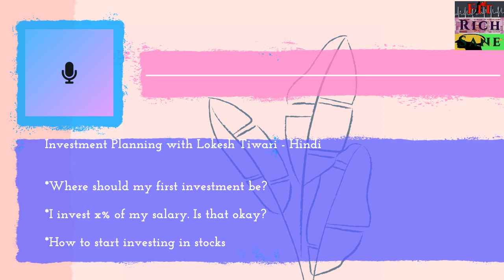Investment Structure with Lokesh Tiwari - Hindi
@LokeshTiwari teaches us how we should structure our investments

*Where should my first investment be?

*I invest x% of my salary. Is that okay?